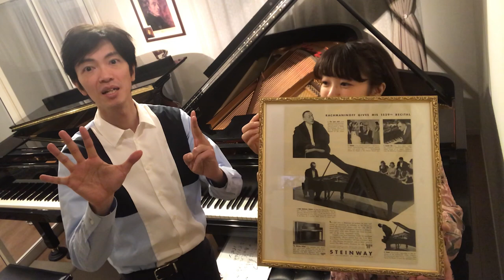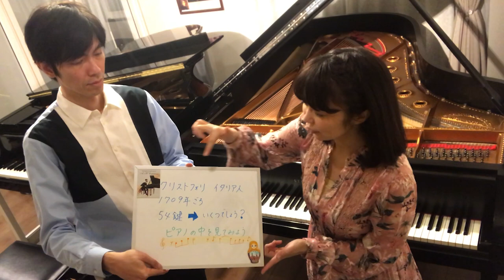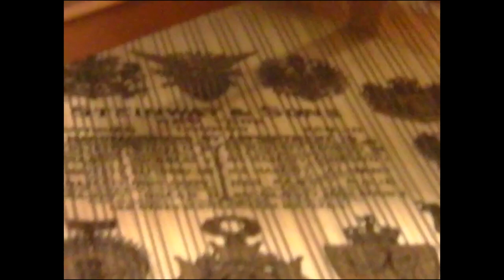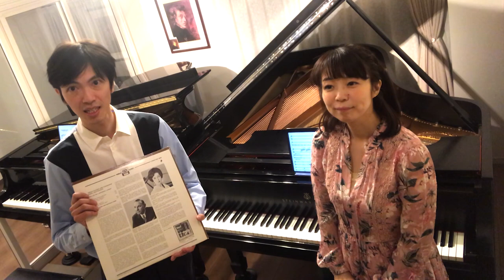おうちで学校クラスコンサート（伊賀あゆみ＆山口雅敏ピアノデュオ）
丸の内GWミュージックフェスティバル　オンライン企画
2020年5月4日（月）「おうちで学校クラスコンサート」

‹連弾›
ハチャトゥリアン（アンダーソン編曲）：剣の舞
ゴメス（山口編曲）：アヴェ・マリア
‹２台ピアノ›
ラフマニノフ（バビン編曲）：歌曲「ここは素晴らしいところ」Op.21-7
ラフマニノフ（バビン編曲）：歌曲「春の流れ（洪水）」Op14-11
‹２台ピアノと連弾＋鉛筆叩き参加型›
サポジュニコフ：ネフスキー大通りの荷馬車の中で
ビゼー（チェイシンズによる２台ピアノ編曲）：カルメン幻想曲

演奏：伊賀あゆみ／山口雅敏（duo）

主催：三菱地所株式会社
協力：一般社団法人全日本ピアノ指導者協会
編集：ビデオクラシックス

撮影：リモートアンサンブルによる演奏者本人の撮影